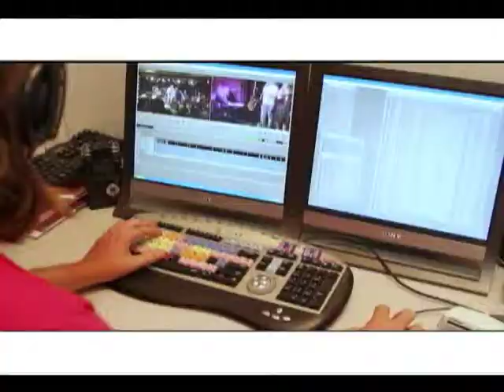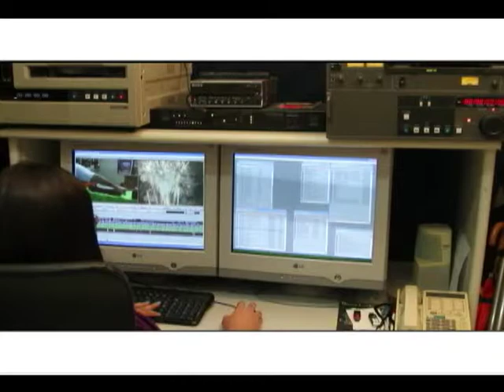Gente Carioca pgm 74 parte 5 Maria Lucia Priolli Cardoso